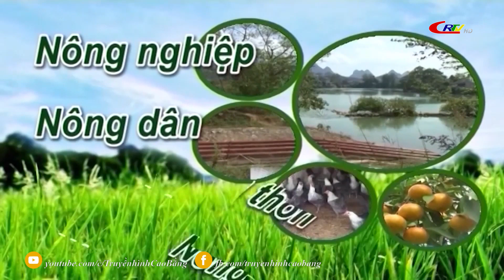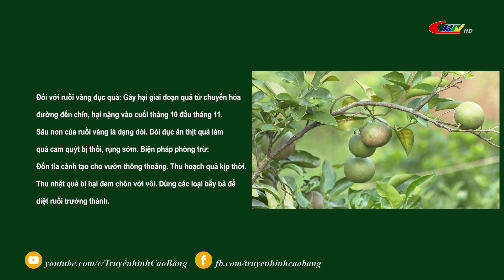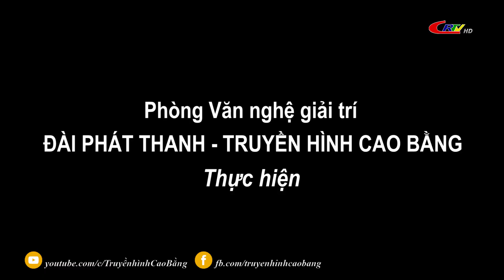Nông nghiệp - Nông dân - Nông thôn: Chăm sóc cây cam quýt thời kỳ nuôi quả